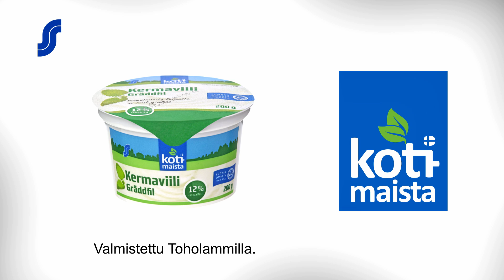Kotimaista -riimikilpailu - Kermaviili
"Kotimaista-kermaviili,
Hyvän arjen huippudiili"

Tee oma riimisi ja osallistu Kotimaista-riimikilpailuun!